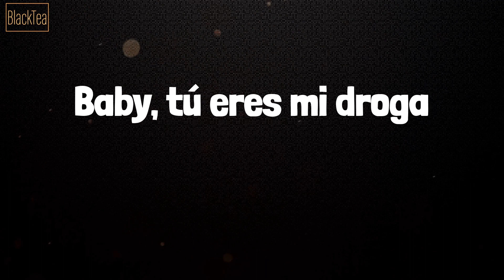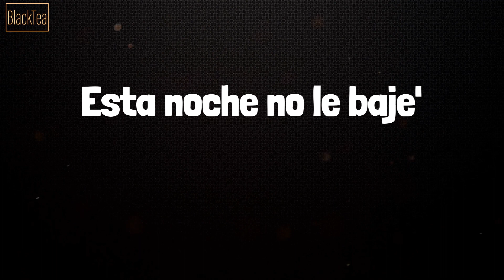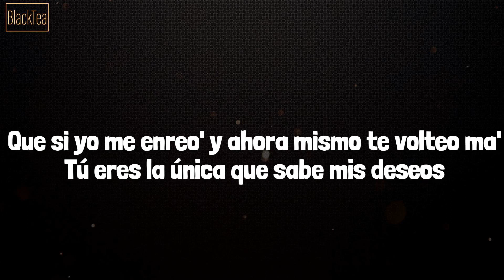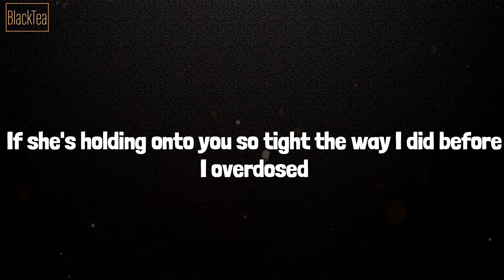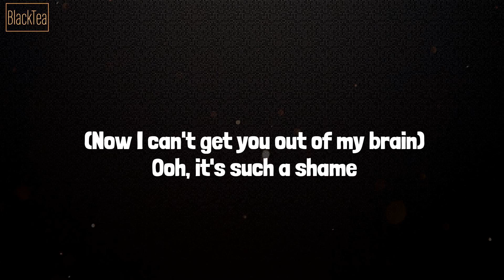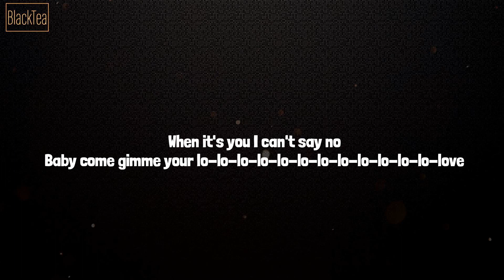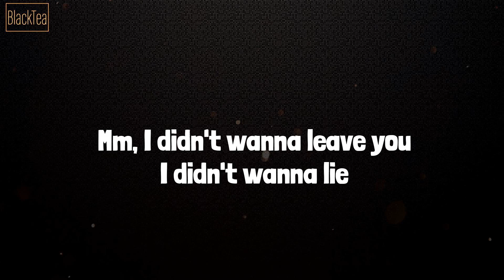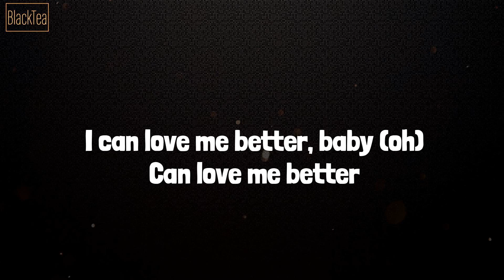Bad Bunny - Efecto (Lyrics) Mix| Cris Mj,Charlie Puth,Rema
Lyrics Mix Efecto - Bad Bunny, Cris Mj, Charlie Puth, Rema

Lyrics:
Yeah, yeah, yeah, yeah, yeah, yeah
Eh